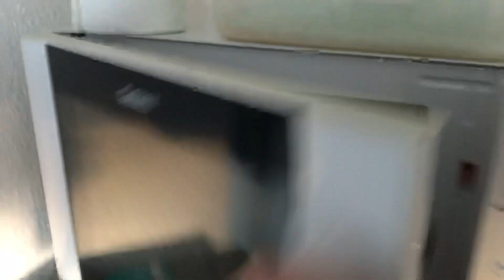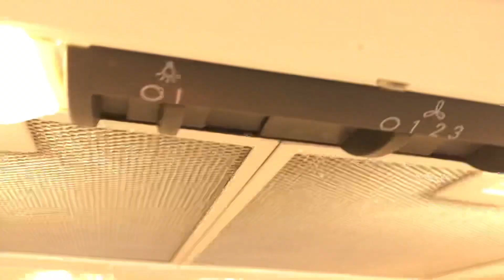Apprend à faire la cuisine avec ZHAN quand t’es étudiant.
ATTENTION:
-Humour de mauvais goût
-Je dis des gros mots ou la la

Je vous apprend a faire la cuisine c cool ça non ? :)